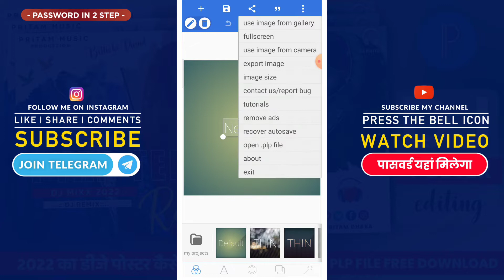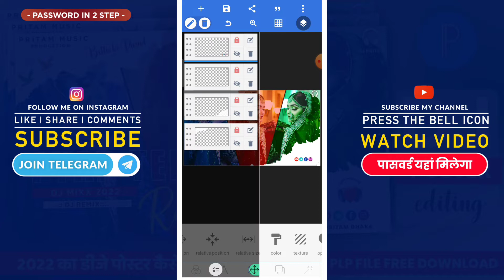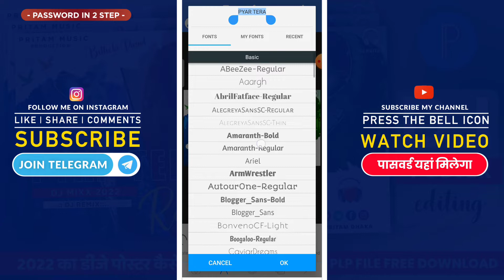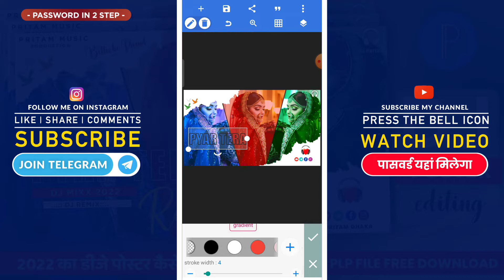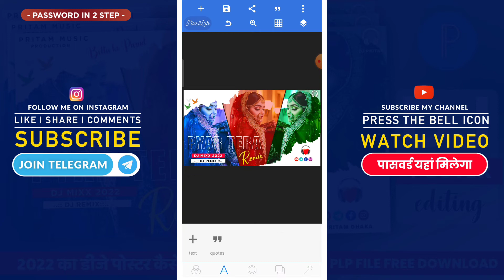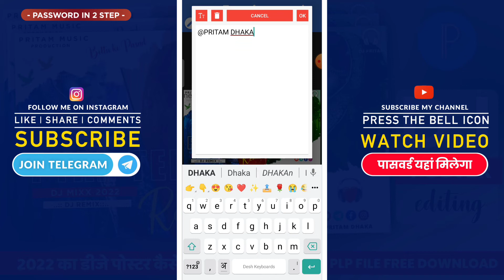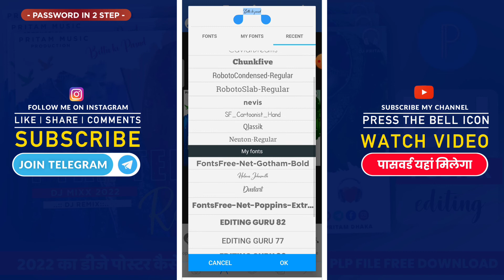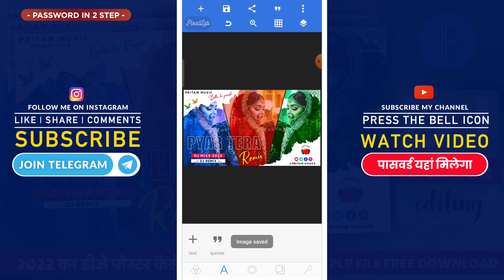Dj Poster kaise Banaye 2022 || Full video || डीजे पोस्टर बनाये 2022 का || Dj Plp File Free Download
My

(1) Dj Poster Kaise Banaye 2022
(2) How to make dj Banner 2022
(3) Dj Banner 2022
(4) Dj Banner Design in Pixellab
(5) Dj Banner Poster 2022